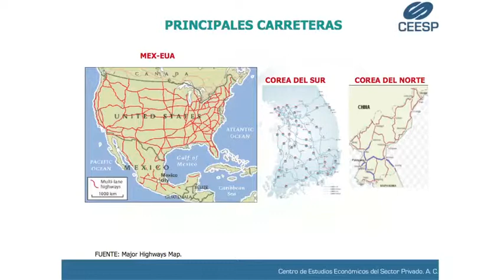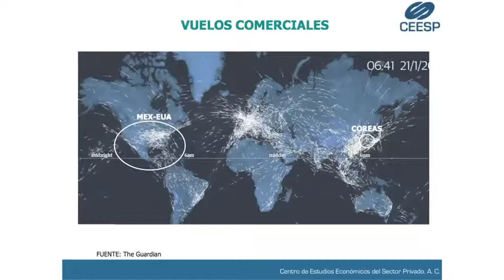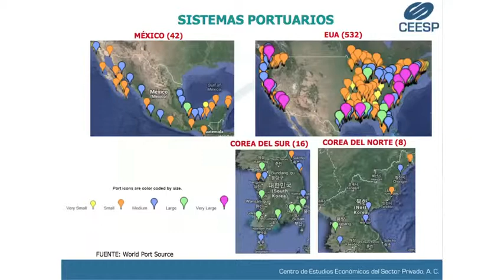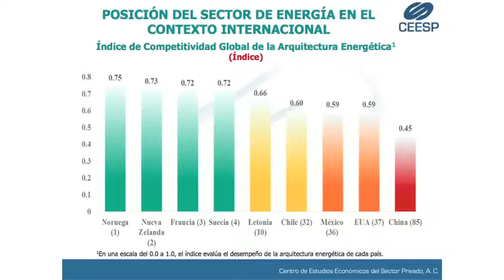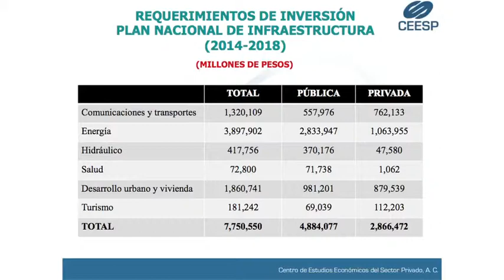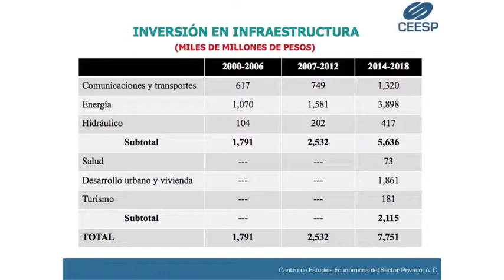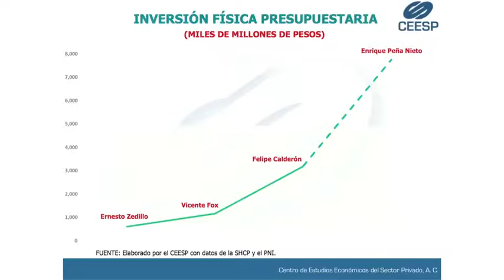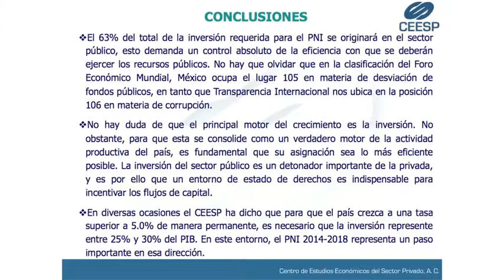Francisco Lelo de Larrea en la presentación del Semáforo Económico de mayo de 2014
Evento realizado el 28 de mayo del 2014.